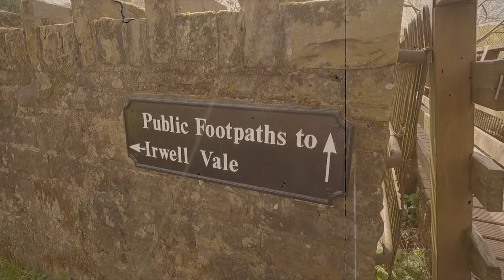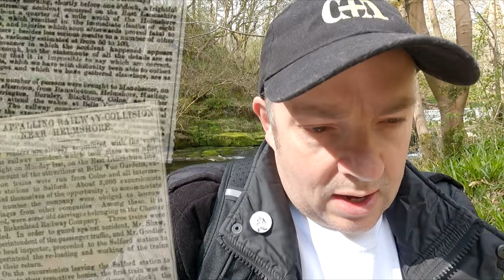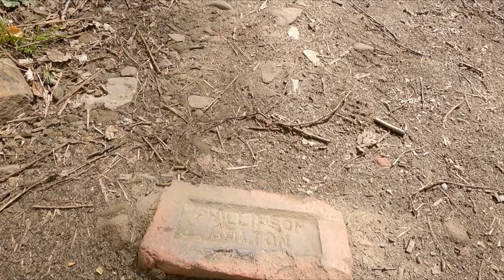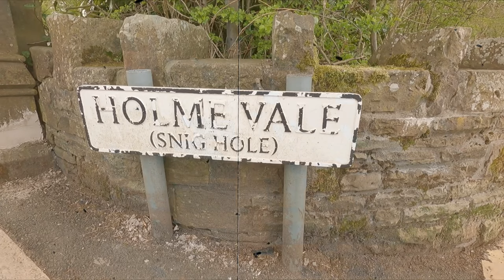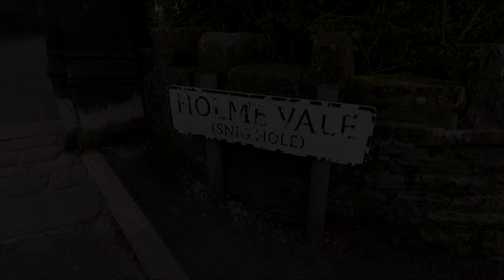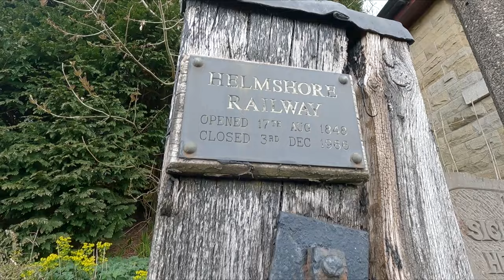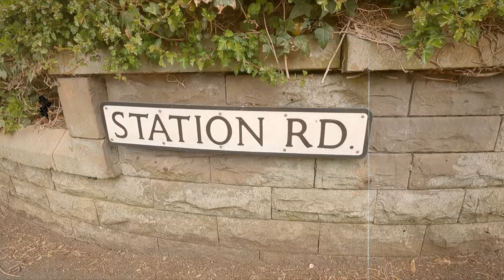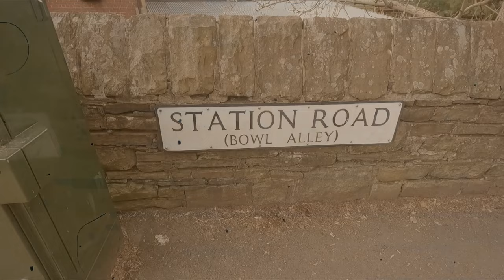The Helmshore Rail Incident (1860) | Local History | Railway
During the early hours of Tuesday, September 4th 1860, the small village of Helmshore – situated within the Rossendale Valley in the North West of England was rocked by a serious tragedy that claimed the lives of 11 innocent victims as well as seriously injuring onwards of 77 people.

After spending the previous day enjoying a brass band contest that had taken place in Manchester with an estimated 20,000 people in attendance, over 2,500 people boarded three trains to begin their journey home to the surrounding towns of Helmshore. Many where travelling to Accrington, Blackburn and Colne and despite the crammed conditions they travelled in – roughly 50 to 60 persons per carriage, most where in a jovel mood and enjoying the scenery, albeit only briefly lit by the moon in an otherwise cloudless evening sky.

Unbeknownst to many passengers, tragedy would soon befall them in a truly shocking manner.

To read the full story and more, visit my